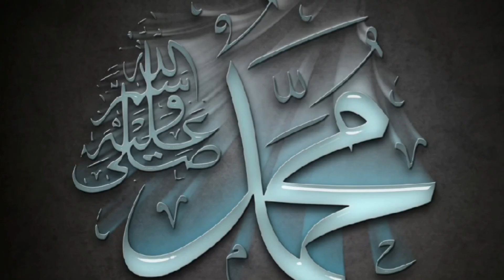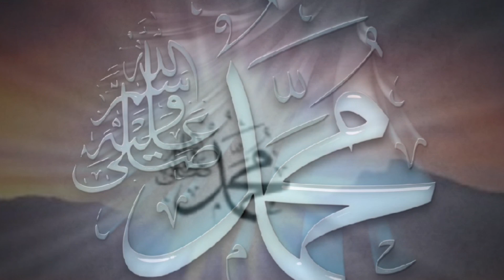Inilah KISAH NABI MUHAMMAD SAW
kisah nabi Muhamad SAW dari masa kecilku hingga sampai menjadi Rosul dan sampai wafat